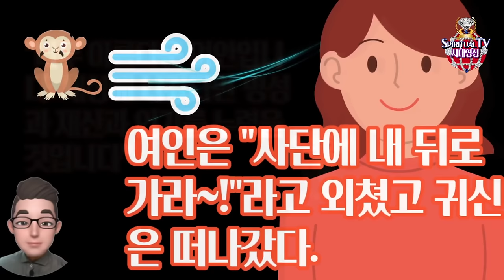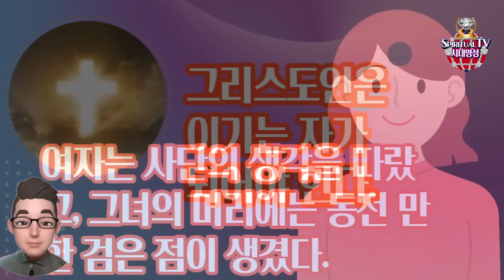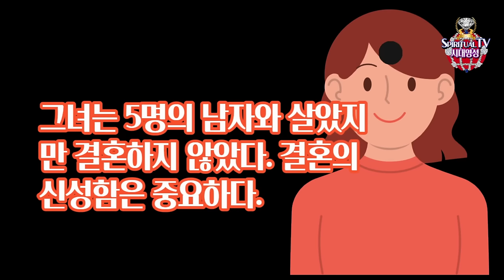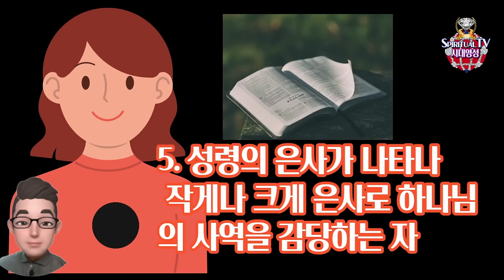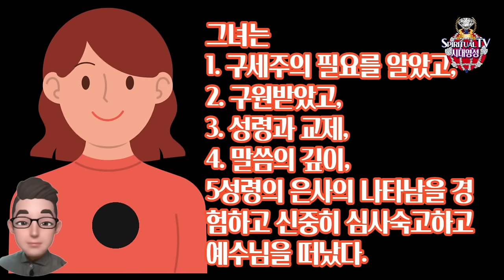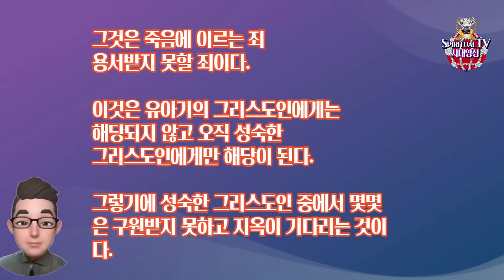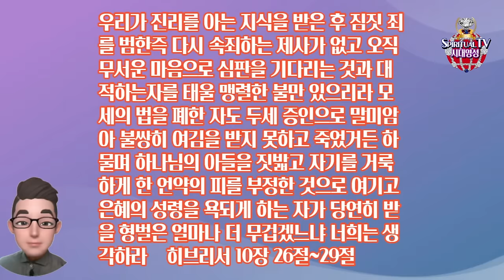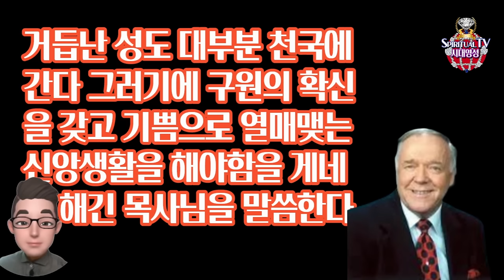게네스해긴, 이런 사람은 절대 죄 사함 받지 못하고 지옥갑니다.